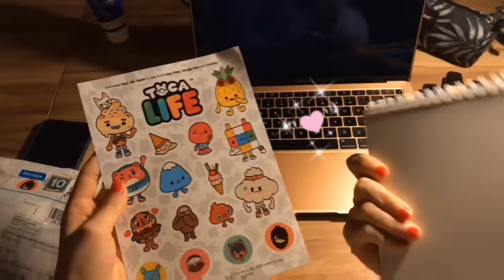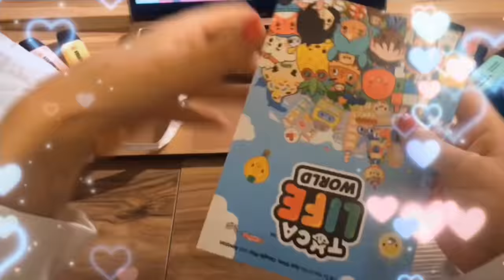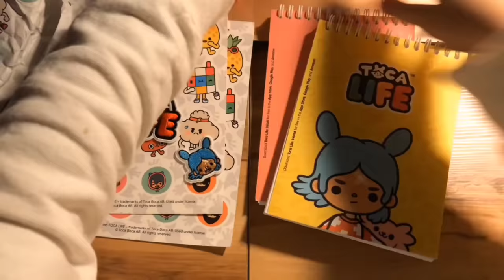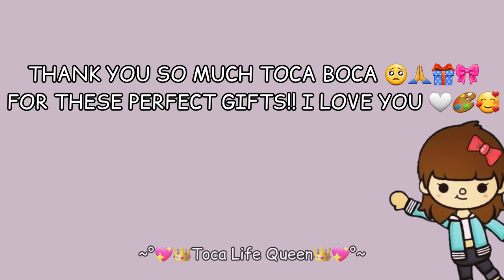100K'YA ÖZEL BİZE HEDİYE GÖNDERDİ?! 🎁😱💖 TOCA LİFE QUEEN | Toca Life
~°🎄🤍Toca Life Queen🤍🎄°~

Queen'lerim, bu videoda Toca Boca'nız bize 100K abonemize özel olarak hediye ettiği 'TOCA LİFE SWAG' yani TOCA LİFE LİSANSLI ÜRÜNLERLERİ AÇIYORUZ! ⚡💕🌈 📦

Artık Resmen Toca Boca'nın Türkiye'deki TEMSİLCİSİ OLMA gururunu taşıyor Queenler!! ✊🏻👑🖤

Toca Boca, Hi!!! 👋🏻🤍 It is a great feeling for me to see you on my channel 🥺 to see that you are interested in me!!! 💕🍀Thank you for these excellent gifts!! 🙏🏻I love you! 😍you are always the best!🤞🏻😎
I promise to represent you in the best way!!👑